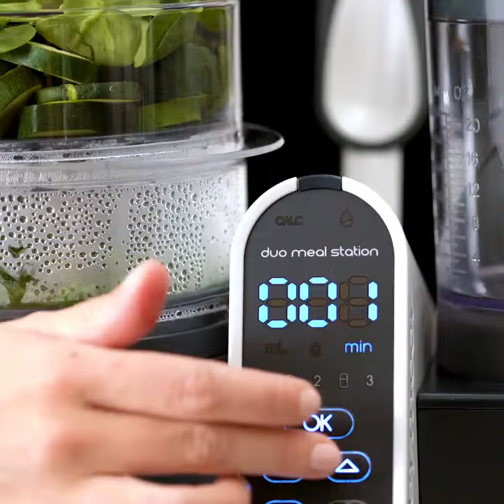BABYMOOV Guide: Spinach Zucchini Chicken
Duo Meal Station recipe: Spinach Zucchini Chicken

Also Watch:
BABYMOOV Guide: Raspberry Banana Oatmeal